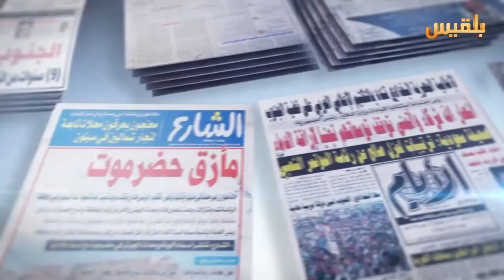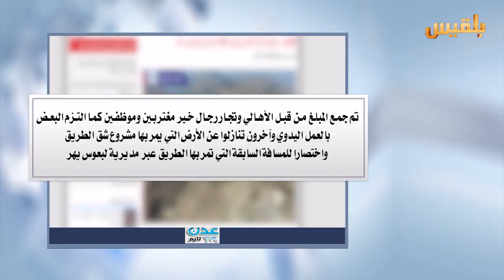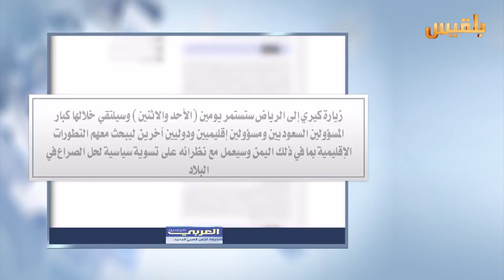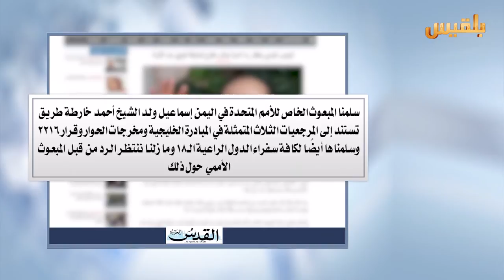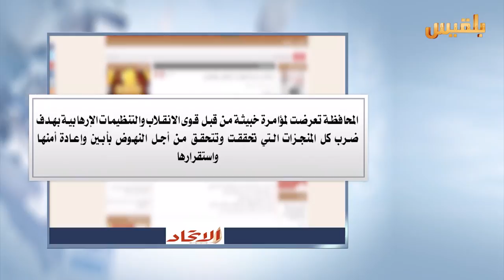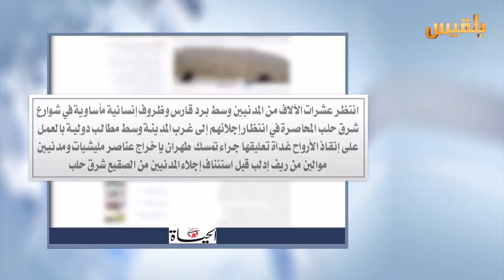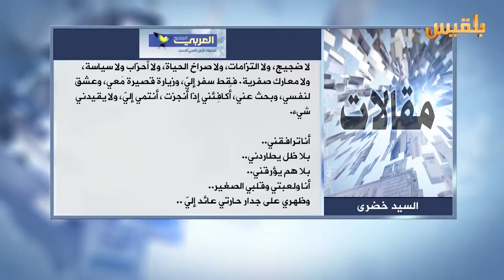كشك الصحافة | 18 - 12 - 2016 | تقديم : سالم باحمران